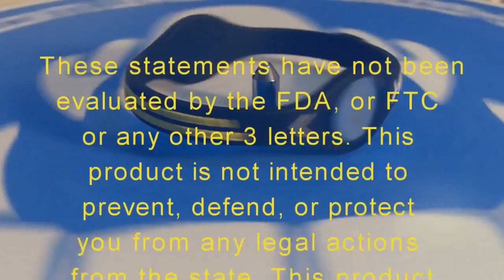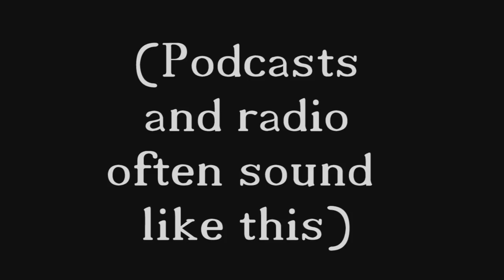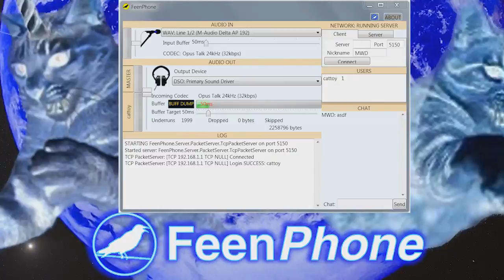025 - Hey Man, Nice Shot!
Happy Podcast Day! Jim Jesus and him alone deviates from the standard format to bring you a more serious solo episode instead of a funny conversation about JFK conspiracies. He offers 53 pieces of evidence that proves Lee Harvey Oswald shot President Kennedy and acted alone then very briefly covers some of the major conspiracies surrounding it. If I'd have known I would be doing this I would have been more prepared like I was for the discussion about the Trump/Clinton debate with Mott. Oh well.

Links mentioned:

Reclaiming History by Vincent Bugliosi

Bitcoin: 1Hi44CryQxpjFqLWioMiiEw6w1Vz9AYqCe
Monero:
42jJ5zSoz1bNAywTt2UY2AGMtZxEbj91xKXVP1LxfAwH6S86bxgfVkB1suaGhX2CLwirxwqCziJZ7ipbAyddgoer2anxDby